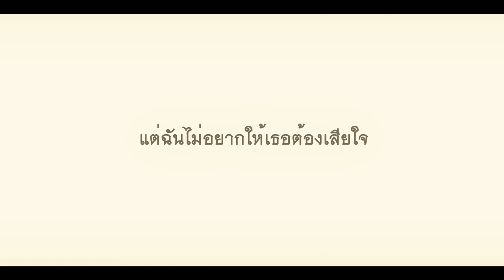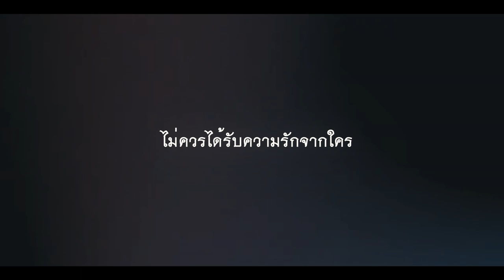ถ้าเธอรักฉันจริง - Three Man Down Cover by Lemon Punch 🍋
ติดตามผลงานของพวกเราได้ที่

Artist : Lemon Punch
Vocalist: Faii Lemon Punch ( Kizeきぜ )
Music and Mastering : Mam and tammy studio
Producer : Private Status
illustrator : ittipichu , Mc.t0
Video : OriMi

Lemon Punch พวกเราคือกลุ่มศิลปินที่พร้อมจะเข้าไปอยู่ในใจของทุกคน และเป็นวงดนตรี Virtual Band วงแรกของประเทศไทย
ที่พร้อมจะสร้างเสียงเพลงและความประทับใจให้กับทุกคน ร่วมเดินทางผ่านเนื้อหาและเสียงเพลงของพวกเรากันได้เลย

ขอบคุณทุกคนที่ติดตามมากๆนะครับ